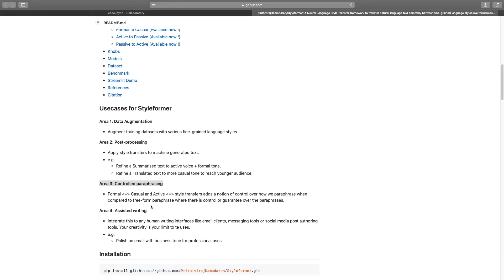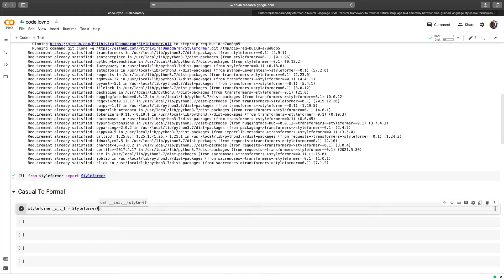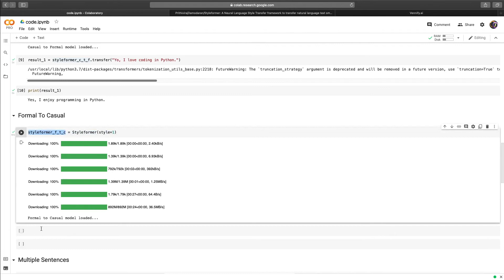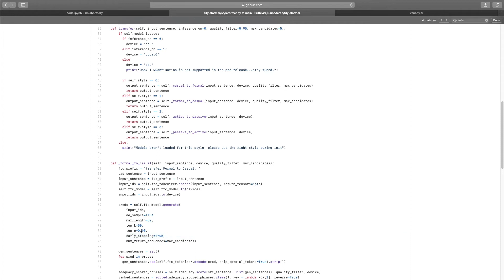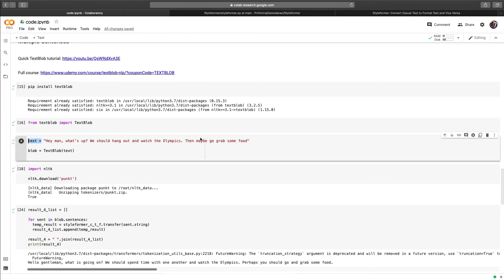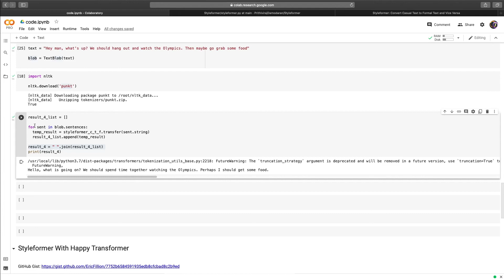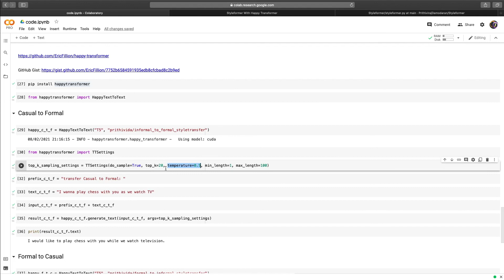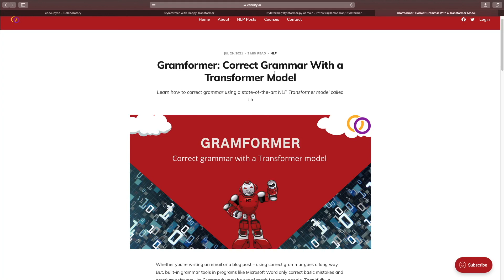Styleformer: Convert Casual Text to Formal Text and Vice Versa (NLP)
Learn how to use Syleformer -- a brand new Python package that allows you to adjust the style of text. This tutorial focuses on converting the formality of text, so converting casual text to formal text and vice versa. Syleformer is built on top of Hugging Face’s Transformers library and makes it easy to leverage a T5 model to adjust the style of your text.